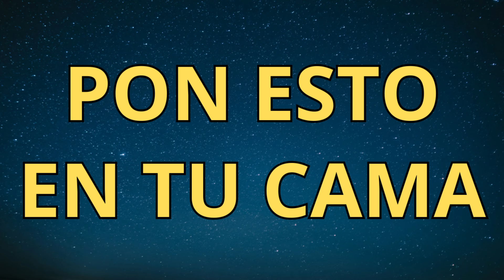Si pones esto en tu cama, tus problemas de dinero terminarán | Sabiduría BUDISTA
Escribe en comentarios que te pareció el video.